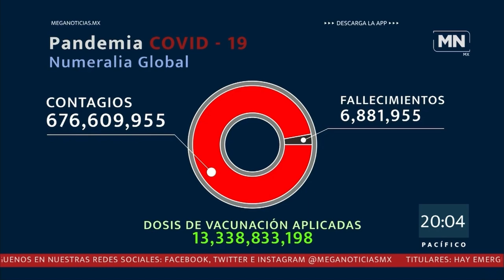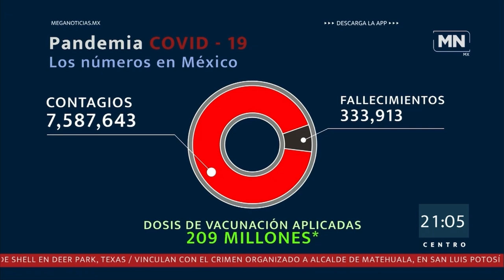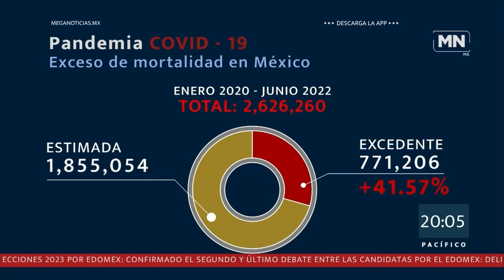Francisco Ramírez en Meganoticias entrevista a la Dra. Laurie Ann Ximénez-Fyvie, fin de la Pandemia.